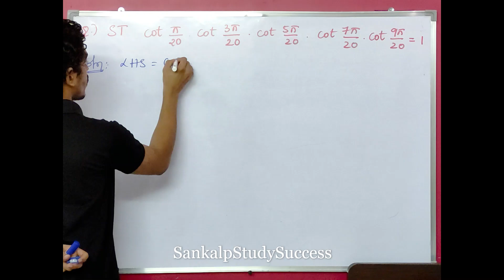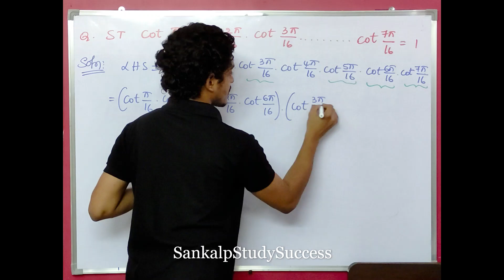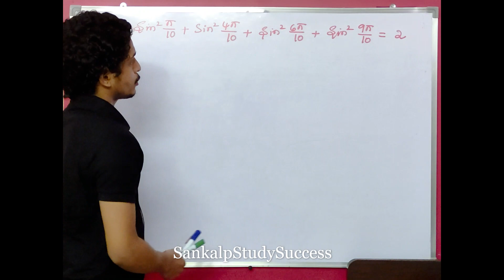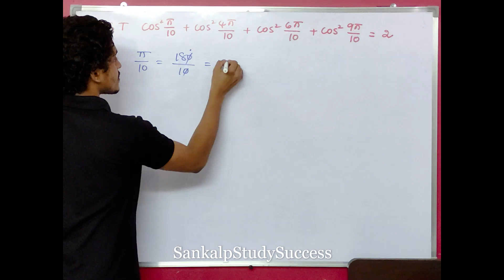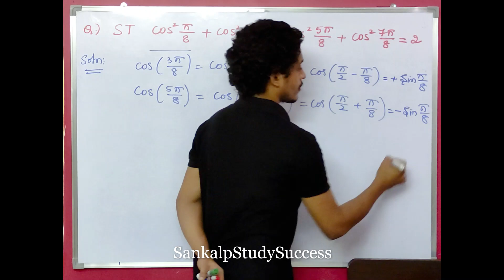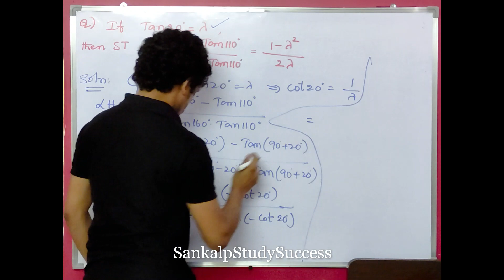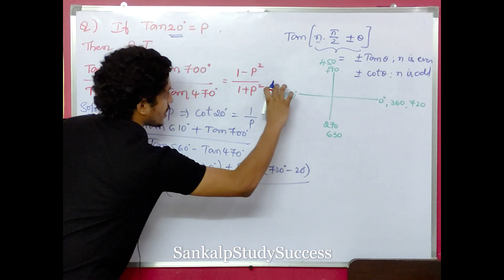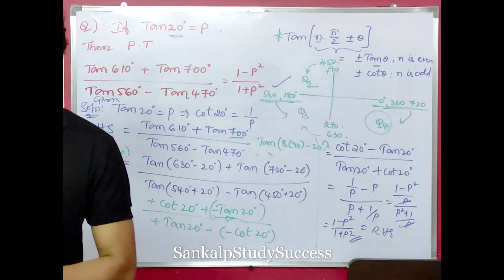4.1A || IPE MATHEMATICS || Trigonometric Ratios || AP and TS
​ @Sankalp Study Success
IPE AP and TS
Hello Viewers,
In this session Jithendra sir will explain all topics and questions on Trigonometric Ratios  for 1A.

By
SankalpStudySuccess

11